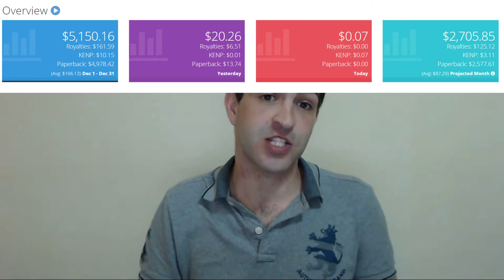Amazon Self Publishing 2019 Predictions: What is Set To Come?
***COURSES MENTIONED***

***FACEBOOK GROUP MENTIONED***

***WEBSITES MENTIONED***

Amazon self-publishing in 2018 has progressed so much with so much progress it's been amazing to see all the changes that have happened.

Some of the things I didn't see happening some I did.

However, 2018  is over and 2019 is now here!

With the progress within the publishing community happening at a rapid rate there are some things which will happen in 2019 and I'm here to give you the low down on what you should be doing in 2019 to have the most success.

◈◈◈ Recommended Tools For Kindle Publishers ◈◈◈

KDP Rocket - A Must Have For Running AMS Ads!

Logitech C922 Webcam
Blue Yeti Mic
Dell Inspiron 14 7000;
Huawei nova 3;